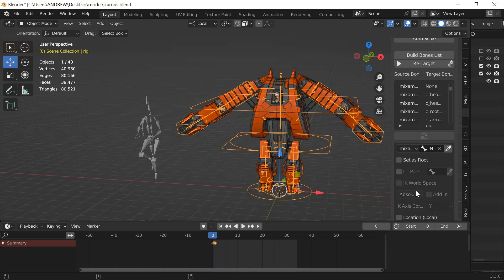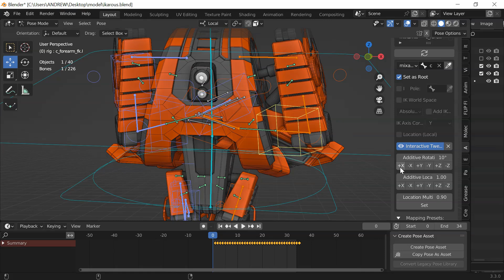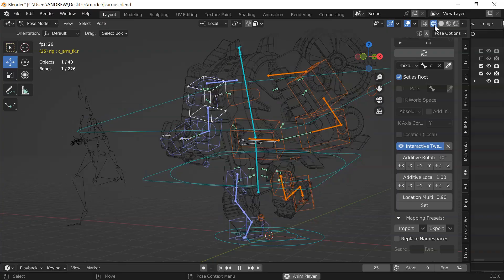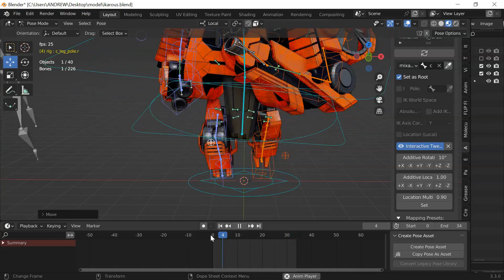How to retarget auto-rig pro rig to a MIXAMO animation